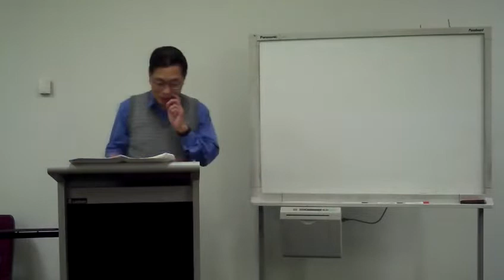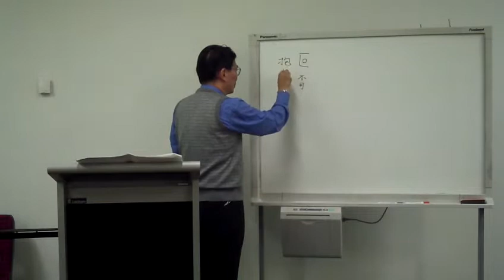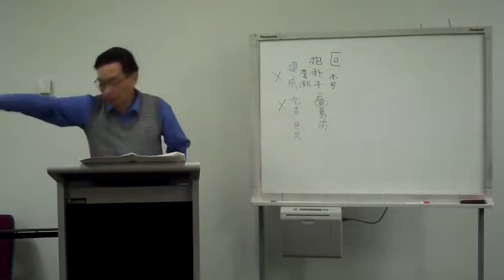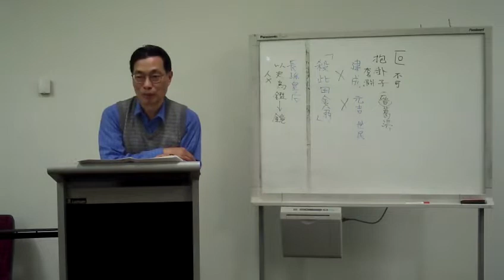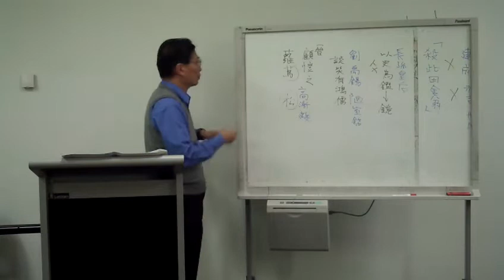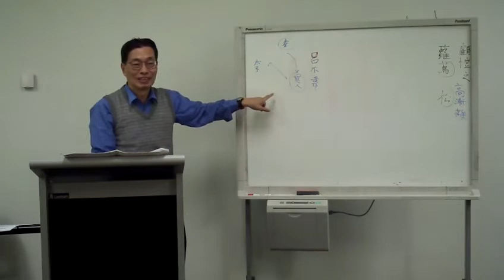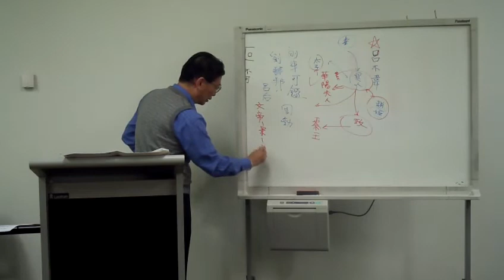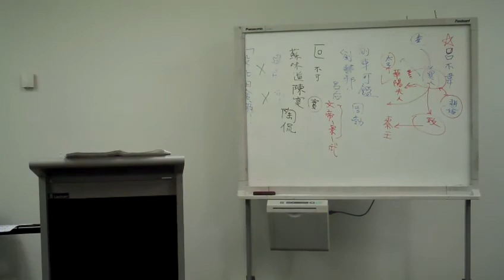幼學故事瓊林 人事篇（2A）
藝文雅集：幼學故事瓊林 - 人事篇（2）
講者  梁煥松
2022年4月24日
Sunnybank Hills 圖書館

智謀之士，所見略同；仁人之言，其利甚溥。班門弄斧，不知分量；岑樓齊末，不識高卑。勢延莫遏，謂之滋蔓難圖；包藏禍心，謂其人心叵測。作舍道旁，議論多而難成；一國三公，權柄分而不一。

事有奇緣，曰三生有幸；事皆拂意，曰一事無成。酒色是耽，如以雙斧伐孤樹；才力不及，如以寸膠澄黃河。兼聽則明，偏聽則暗，此魏徵之對太宗；眾怒難犯，專欲難成，此子產之諷子孔。欲逞所長，謂之心煩技癢；絕無情慾，謂之槁木死灰。座上有南客，切須謹言；往來無白丁，交接俱賢。將近好處，漸入佳境；無端倨傲，旁若無人。借事寬役曰告假，用財囑託曰夤緣。

事有大利，曰奇貨可居；事宜鑒前，曰覆車可戒。外彼為此，曰左袒；處事兩可，曰模稜；敵甚易摧，曰發蒙振落，志在必勝，曰破釜沈舟。曲突徙薪無恩澤，不念豫防之力；焦頭爛額為上客，徒知拯救之功宏。竊盜曰梁上君子，強梗曰化外頑民。竹頭木屑，皆為有用之物；牛溲馬勃，可備藥石之資。

五經掃地，祝欽明自褻斯文；一木橕天，晉王敦未可擅動。題鳳題午，譏友譏親之隱辭。破秦破梨，見夫見子之奇夢。毛遂片言九鼎，君嘆其賢；季布一諾千金，人服其信。岳飛背涅盡忠報國，楊震惟以清白傳家。下強上弱，曰尾大不掉；上權下奪，曰太阿倒持。當今之世，不但君擇臣，臣亦擇君。受命之主，不獨創業難，守成亦不易。

生平所為皆可對人言，司馬光之自信；運用之妙惟存乎一心，岳武穆之論兵。不修邊幅，謂人不飾儀容；不立崖岸，謂人天性和樂。蕞爾么麼，言其甚小；鹵莽滅裂，言其不精。誤處皆緣不學，習慣乃成自然。求事速成曰躐等，過於禮貌曰足恭。假忠厚者謂之鄉愿，出人群者謂之巨擘。孟浪由於輕薄，暇豫出於精詳。

為善則流芳百世，為惡則遺臭萬年。過多曰稔惡，罪滿曰貫盈。常見冶容誨淫，須知慢藏誨盜。管中窺豹，所見無多；坐井觀天，其識未廣。無勢可乘，英雄無用武之地；有道則見，君子有展才之思。求名利達，曰捷足先得；慰士遲滯，曰大器晚成。不知通變，徒讀父書；自作聰明，徒執己見。淺識謂之膚見，俗語謂之俚言；識時務者為俊傑，昧先幾者非明哲。村夫不識一丁，愚者豈無一得？拔去一丁，謂除一害；又生一秦，是增一仇。戒輕言，曰恐屬垣有耳；戒輕敵，曰勿謂秦無人。同惡相幫，助桀為虐；貪心無厭，得隴望蜀。當知器滿必傾，須知物極則反。

喜嬉戲，名為好弄，好笑謔謂之詼諧。讒口交加，市中有虎；群奸鼓釁，聚蚊成雷。萋斐成錦，喻僭人之釀禍；含沙射影，言鬼蜮之害人。針砭所以治病；鴆毒必致殺人。

李義府陰柔害物，笑裡藏刀；李林甫詭譎諂人，口蜜腹劍。代人作事曰代庖，與人設謀曰借箸。見事極真，明若觀火；對敵易勝，勢若摧枯。漢武內多欲而外施仁義，廉頗先國難而後私仇。臥榻之側，豈容他人鼾睡，宋太祖之語；一統之世，真是胡越一家，唐高祖之時。

至若暴秦以呂易贏，是亡於莊襄之手，弱晉以牛易馬，是馬滅於懷愍之時。中宗親為點籌於韋后，穢播千秋；明皇賜洗兒錢於貴妃，醜遺萬代。從來淑慝殊途，惟在後人法戒；斯世情濁異品，全賴吾輩激揚。